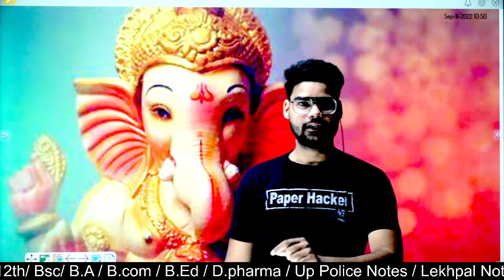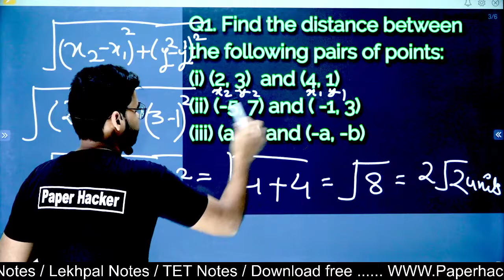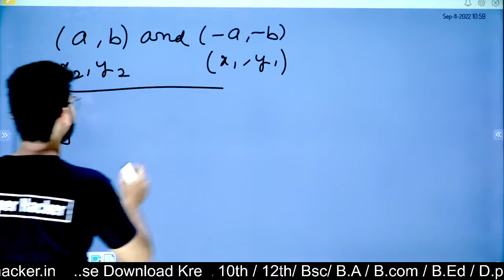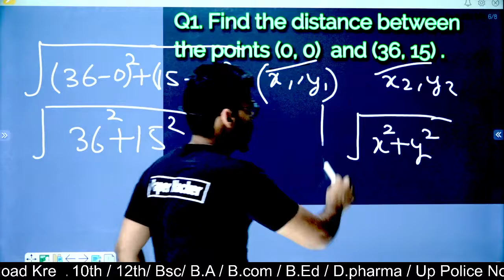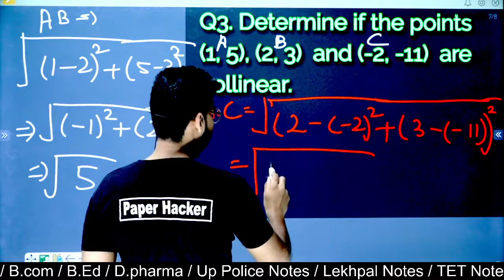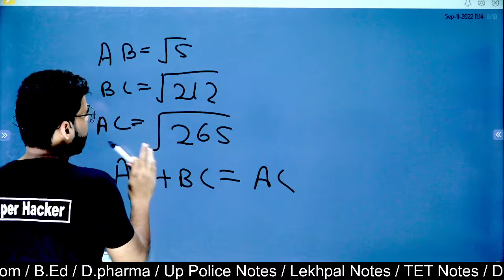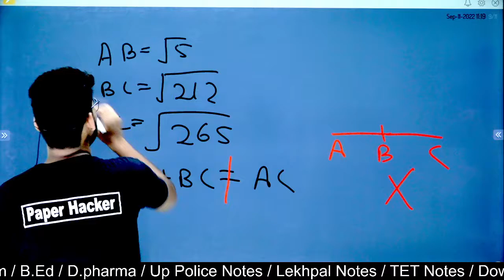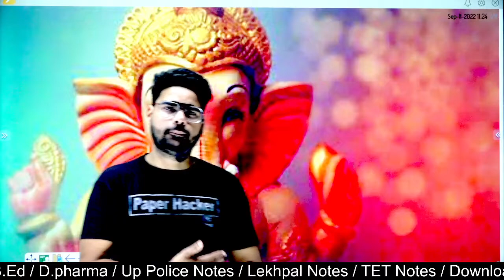Class 10 maths Chapter 7| CBSE Board By NCERT| Paper hacker| Ex-7.1| Question 1,2,3,4